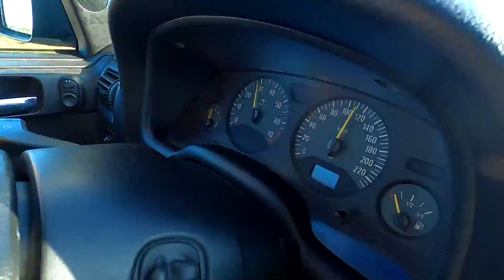DEIXEI MINHA NAMORADA DIRIGIR O ASTRA HULK! QUASE DEU RUIM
Fala família LS, como vocês estão? Mais um vídeo para vocês,  dessa vez acelerando no México com edições de imagens em computador, falei pra minha namorada dirigir o ASTRA 2.0 HULK! Espero que gostem, tirem suas duvidas e curtam o vídeo!